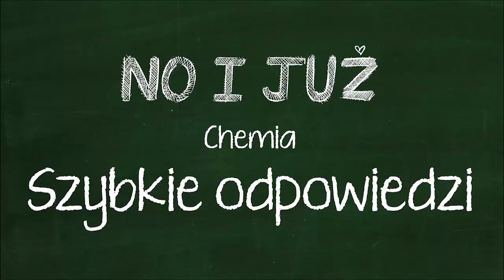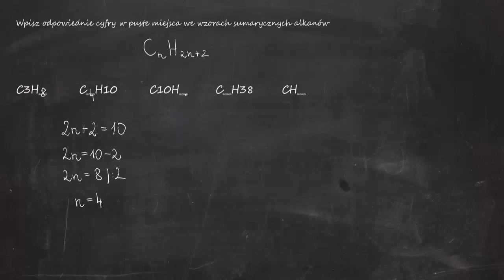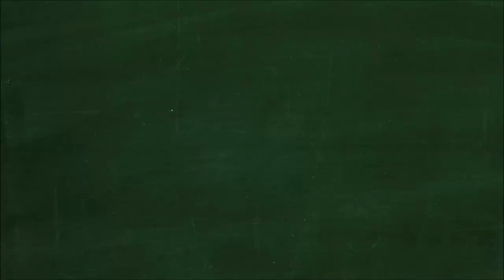Wpisz odpowiednie cyfry w puste miejsca we wzorach sumarycznych alkanów C3H__ C__H10